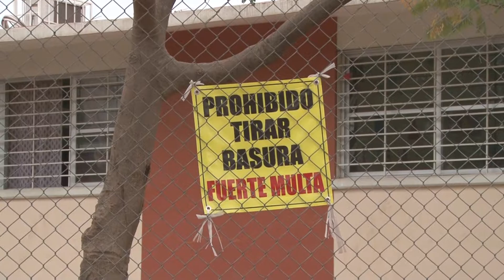Tiran basura en barda de escuelas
Padres de familia de la escuela Ramón F. Iturbe turno matutino y la Carmen Serdán de tiempo completo en la colonia Aquiles Serdán se comunicaron a las noticias para pedir que las autoridades los ayuden con la limpieza de los alrededores del plantel que se encuentra por la Calle Alberto Román y Carlos L. Grácidas.

En una parte de la escuela por la Alberto Román hay escombros tirados y basura, por la calle Enrique Recio lugar donde está la entrada de la Carmen Serdán los directivos junto con los padres de familia han tenido que colocar letreros de prohibido tirar basura, fuerte multa .

Es este tramo está más limpio porque personal de la escuela ya recogió la basura pero es un problema constante.